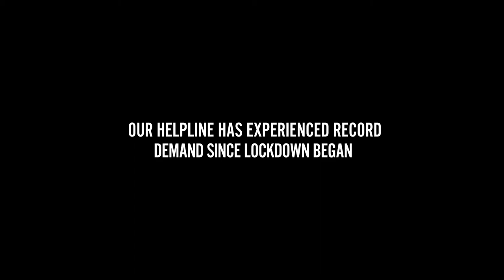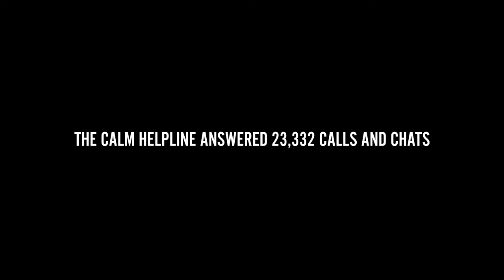CALM - Leading a movement against suicide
The Campaign Against Living Miserably (CALM) is leading a movement against suicide. Every week 125 people in the UK take their own lives. And 75% of all UK suicides are male. CALM exists to change this. Join the campaign to take a stand against suicide.